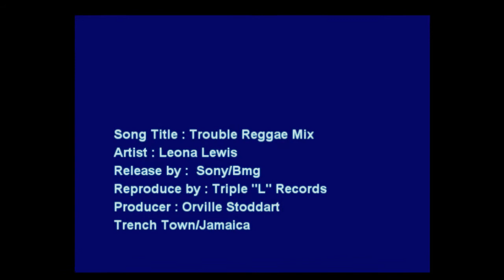leona lewis Trouble reggae mix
great music will hit you from a for